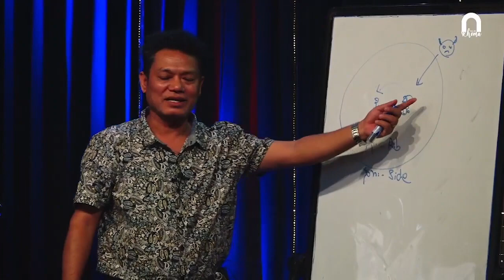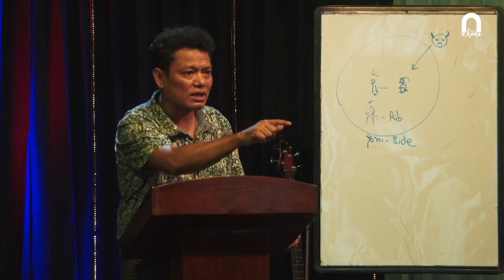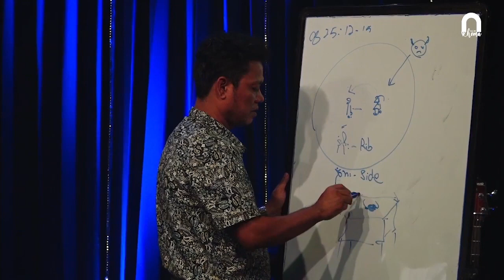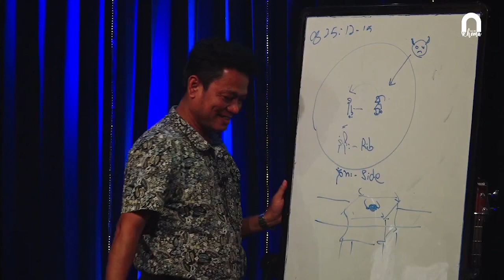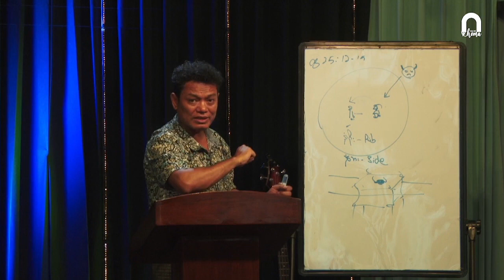( Part 8 ) NRiC အသင်းတော်မိသားစု တစ်ရက်တာ အားသစ်လောင်းကျမ်းစာသင်တန်း)